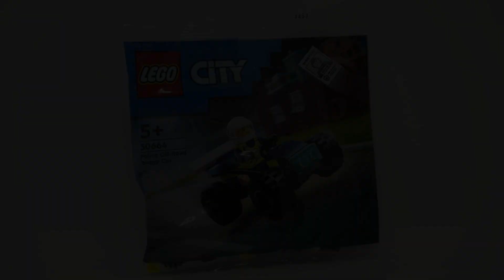Police Off-Road Buggy Car | 30664 | Stop Motion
Timestamps:
0:00 Intro
0:12 Unboxing
0:25 Stop Motion
0:37 Presentation